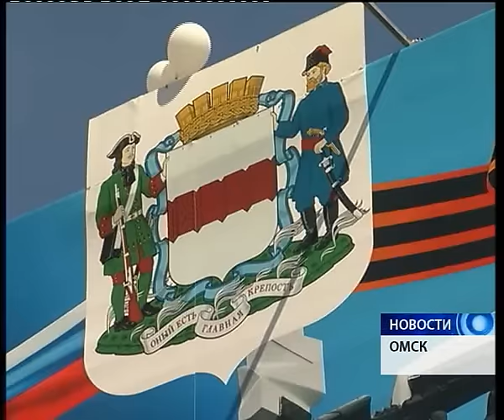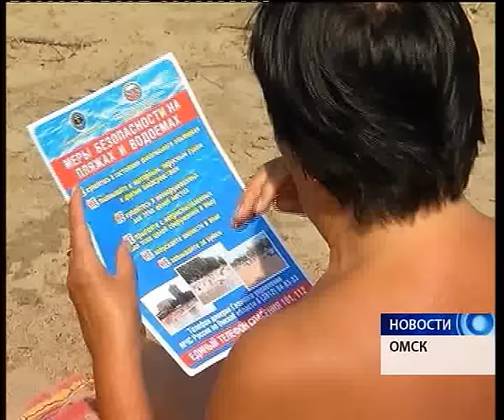Новости от 08.07.2016.